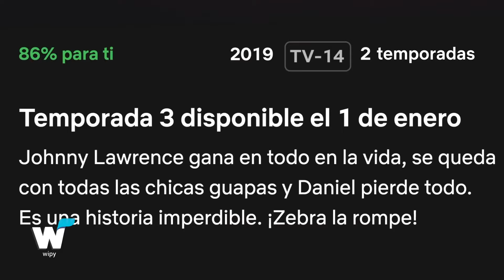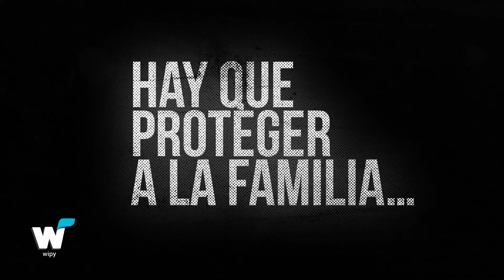Las nuevas temporadas de Cobra Kai y Monarca llegan a Netflix